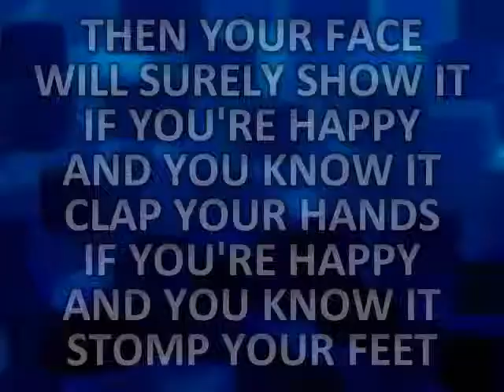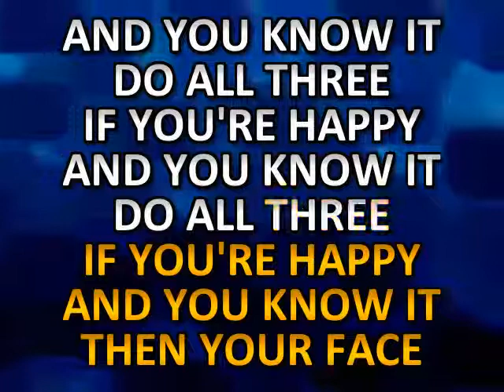If You're Happy And You Know It